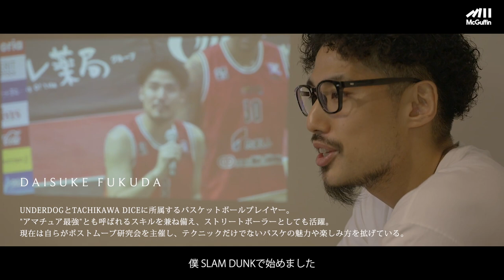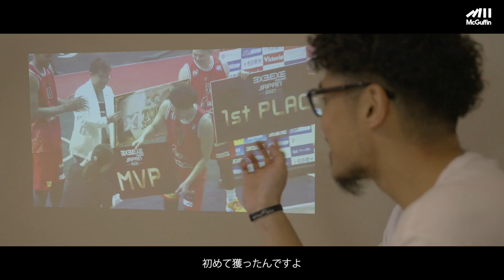"アマチュア最強"のストリートボーラー 福田大佑の1日に密着 / A DAY IN THE LIFE -DAISUKE FUKUDA from UNDERDOG / TACHIKAWA DICE-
ーーー

華やかなプレイやストイックな表情を見せるアスリート。
普段はどんな場所に赴き、どんな人々に会い、どんな時間を過ごしているのだろう？
彼らのリアルな1日”A DAY IN THE LIFE”を覗いてみよう。

今回はUNDERDOGとTACHIKAWA DICEに所属するバスケットボールプレイヤー福田大佑に密着。
仕事とバスケを両立させながら、バスケを通じた様々なコミュニティでの交流をする彼が考えるバスケを続けることの魅力とは。

■福田大佑
UNDERDOGとTACHIKAWA DICEに所属するバスケットボールプレイヤー。
"アマチュア最強"とも呼ばれるスキルを兼ね備え、ストリートボーラーとしても活躍。
現在は自らがポストムーブ研究会を主催し、
テクニックだけでないバスケの魅力や楽しみ方を拡げている。